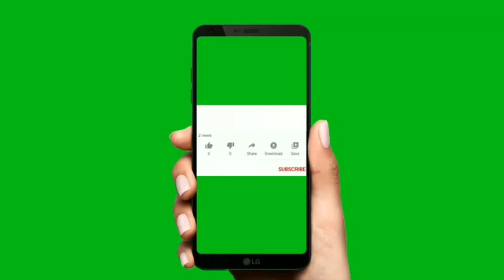সৌদি খেজুর নার্সারি কলাবেরিয়া শাখা মুর্শিদাবাদ Saudi kejor nursery in Kalaberiya 6294048772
সৌদি খেজুর চাষ ইন মুর্শিদাবাদ চ্যানেলে আপনাদের স্বাগত সৌদি খেজুর নার্সারি কলাবেরিয়া শাখা বহরমপুর মুর্শিদাবাদ থাইল্যান্ড ও বিদেশি ফলের চারার জন্য যোগাযোগ করুন 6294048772